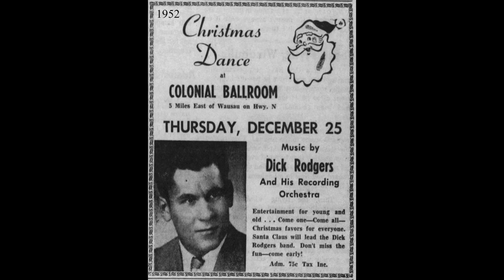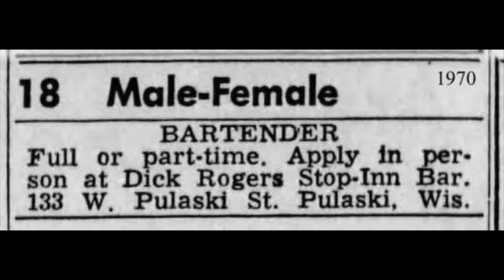WISCONSIN POLKA: Dick Rodgers & His Orchestra / Coffee Pot Polka / Polkaland 106 / 1952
The “Dick Rodgers Orchestra” dates from 1945, when Dick was a senior in high school in Pulaski, Wisconsin, just northwest of Green Bay.  His father, Joe Rodziczak, played drums and violin, and Dick learned piano, drums and concertina.  The Orchestra played engagements throughout the Midwest including Wisconsin, Upper & Lower Michigan, Minnesota, Iowa, and Illinois.  In 1949, Dick recorded for the Pastel Label in Chicago, and later for Pfau, Decca, Jay-Jay, Gold Star, KL and Polkaland.  The “Dick Rodgers Show,” featuring the “Dick Rodgers TV Recording Orchestra,” was broadcast from 1955 to 1978 on WLUK-TV and WBAY-TV.

Dick and Joan (Birr) Rodgers were married in 1951, and had four children, all of whom became musicians.  Dick’s day job was in the insurance business that his father, Joe, had started in 1937 and Dick took over in 1953 (which Dick’s son, Steve, in turn, took over in 1988).  A local paper reported that Dick said “he always made more from his insurance agency in Pulaski than he did from his income as a national polka star.”  The insurance office was located at 131 West Pulaski Street, next door to the “Stop-Inn” Patio Ballroom at 133 West Pulaski Street, known as “Dick Rodgers’ Stop-Inn” from 1969 through 1973.  Advertised as “the action spot of Pulaski,” the “Stop-Inn” hosted musical entertainment three nights a week and Sunday afternoons, and, in addition to “sandwiches and mixed drinks,” featured a Friday night “trout boil.”

In 1976, Dick retired from the band to care for his ailing parents and attend to his insurance agency.  Band member and multi-instrumentalist Fredolin “Fritz” Willfahrt took over Dick’s orchestra, which became the “Fritz Willfahrt TV Recording Orchestra.”  After leaving the orchestra, Dick continued to play music (even reviving the orchestra in 1988) until he had a stroke in 1995.  Dick Rodgers passed away in Pulaski on January 22, 2004.  Joan Birr Rodgers passed away in her native Green Bay the following year, on July 2, 2005.

[The “Stop-Inn” appears very briefly at the 11-second mark of a video of downtown Pulaski from 1981

[Coffee Pot Polka, Dick Rodgers & his Orchestra, Polkaland 106, recorded 1952, matrix E2-KB-5890]